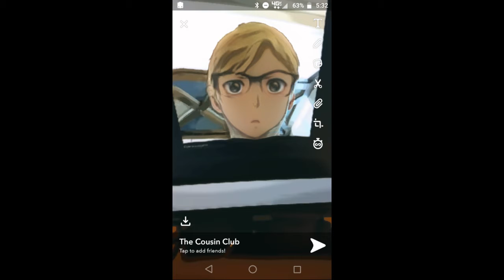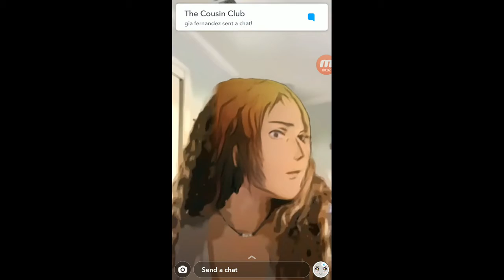The Gang Bois Anime OP 2 | The Zakkuza Arc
This is from our groupchat with the anime snapchat filter lol